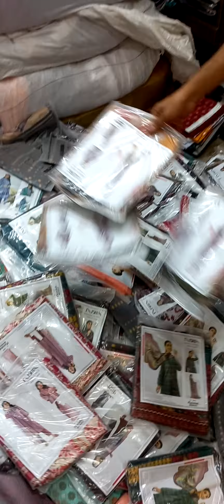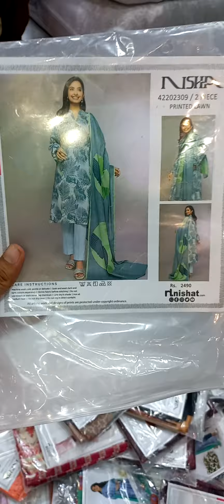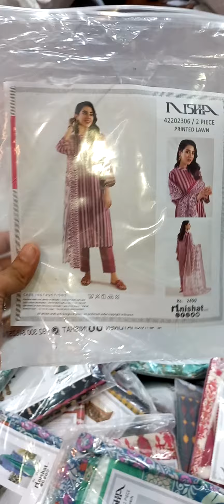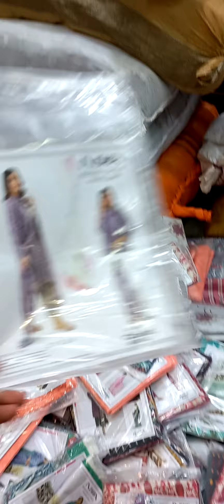NISHAT ORIGINAL SHIRT DUPATTA IN HUGE OFF😱😱SALE STARTING FROM SATURDAY, 30 SEPTEMBER 2023❤️❤️💯💯🔥🔥😱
BRANDSS KI BARISHHHHH❤️❤️❤️❤️❤️
START HORAHI HAI BHATTI DRESSINGS KI 2023 KI SAB SE BARI SALEE❤️❤️❤️❤️❤️
RABI UL AWWAL SALEE😱🔥🔥💕❤️❤️❤️
TO HOJAOO READYYYYYY🔥🔥🔥🔥🔥

NISHA BY NISHAT 100 PERCENT ORIGINAL DIGITAL PRINTED PURE LAWN 2PC SHIRT AND DUPATTA IN VERY SPECIAL RATES🔥🔥

SALE STARTING FROM SATURDAY, 30 SEPTEMBER 2023.

SHOP AUR ONLINE DONO JAGAH MILEGA❤️

SHOP ADDRESS; SHOP NUMBER G12, MATEEN SHOPPER'S GALLERY, OPPOSITE TO REHMANIA MASJID, MAIN TARIQ ROAD, KARACHI.